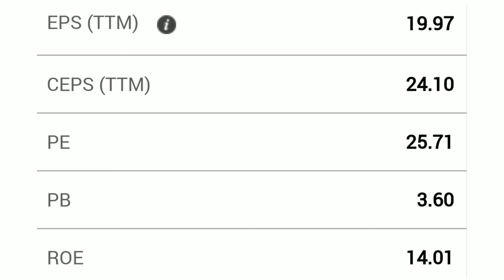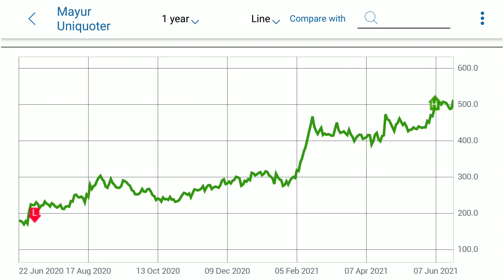MAYUR UNIQUOTERS | MAYUR UNIQUOTERS SHARE | EXPERT OPENION ON MAYUR UNIQUOTERS